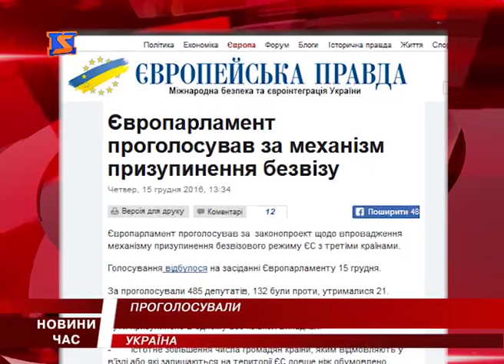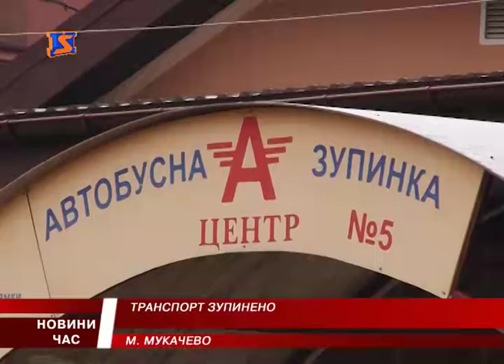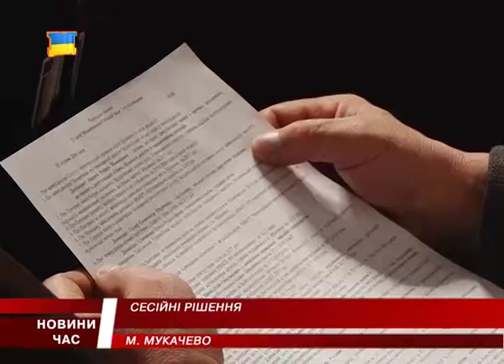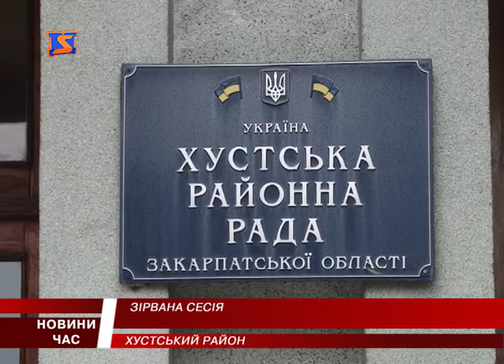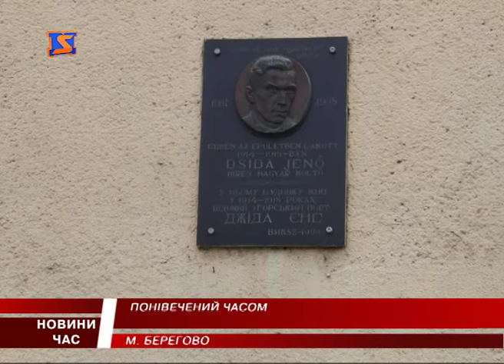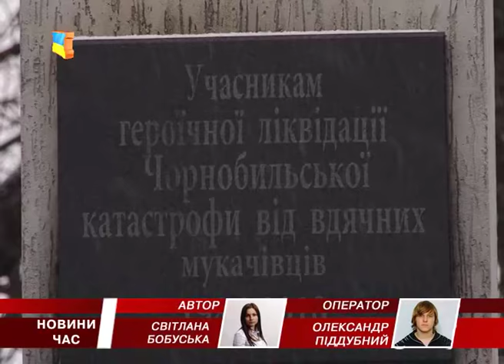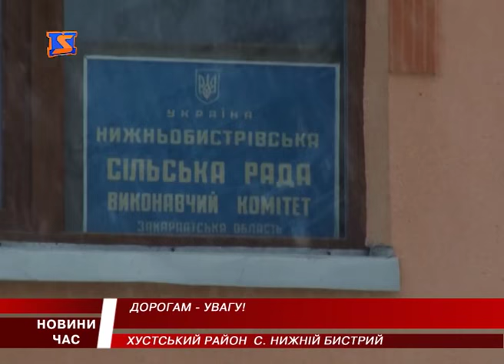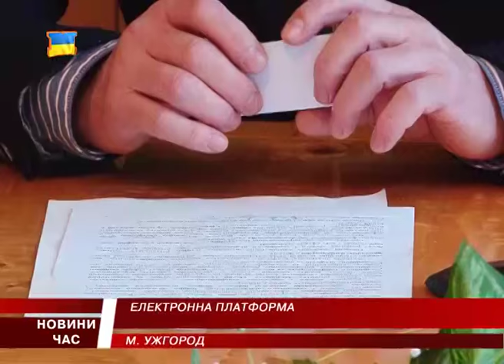М Студіо Hовини Закарпаття за 15 грудня 2016 року